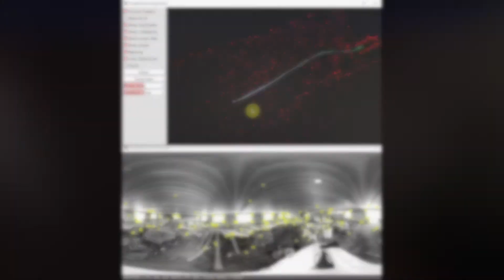CaStory Product explained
CaStory product demo